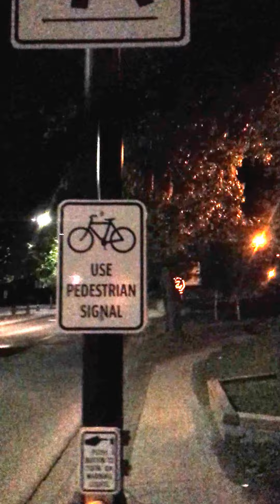Rapid Flashing Red Beacons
Flashing red beacons on the signs facing traffic and a flashing yellow man that faces the pedestrians. The flashing yellow man comes after a couple of seconds so pedestrians know when it's safe to start crossing. This is located in Banff, Alberta.